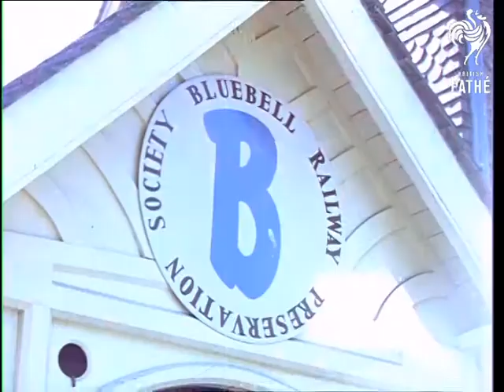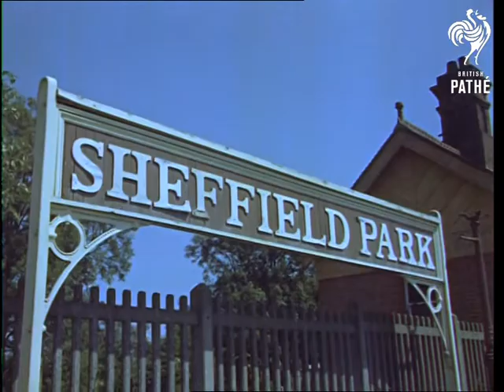The Bluebell Line (1964)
Sheffield Park.

MS two of the old engines 'Primrose' and 'Bluebell' on the Bluebell Line.  VS People dressed in very old fashions board the Bluebell train.  VS engineers at work cleaning old engine.  VS the ticket office is put up and people by tickets and board train 'Stepney'.  MS signalman throwing levers.  View through round hole of drivers cab as the train moved through the country.  CU On the footplate the fireman throws a couple of shovels of coal into boiler.

Colour negative.
 FILM ID:3109.2